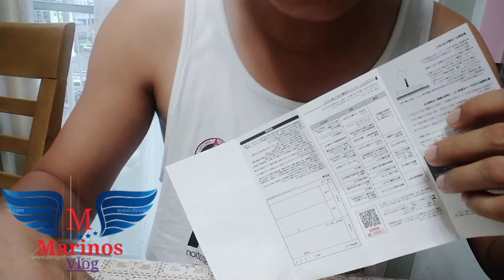Solar Mobile Battery | Solar Power Bank | 30,000mAh | 3-way power supply | Waterproof | Travel | Etc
30000mAh & Built-in Cable & PSE Certified solarmobilebattery large capacity#RapidCharging#4DevicesSimulataneousCharging#LightingMicroUSBPorts#3Waypowersupply#SolarCharger#MobileBattery#2LEDLights#Waterproof#Shockproof#solarcharger#SmartphoneCharger#Disaster#travel#Outdoor#DisasterPreventiongoods#Compatiblewith#iphone#ipad#AndroidDevices#Black#Marinosvlog#Amazon#trendingpowerbank